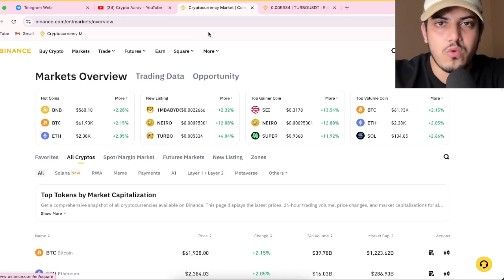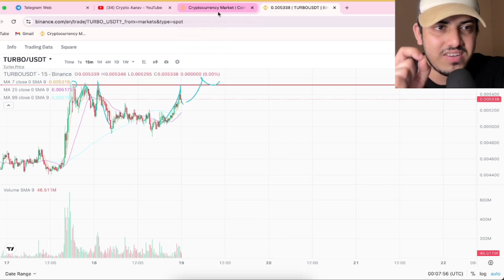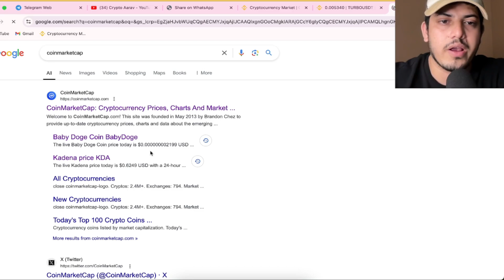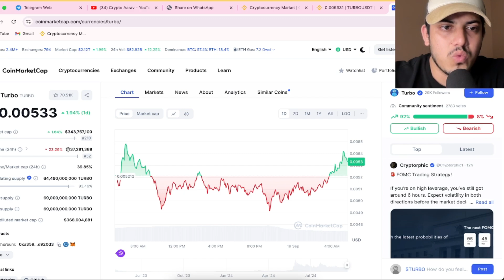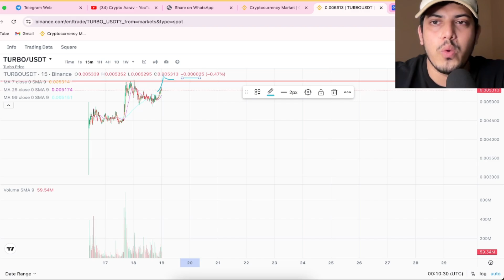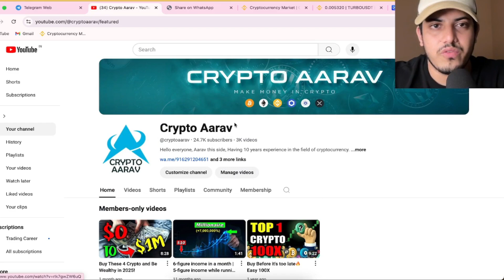TURBO PRICE PREDICTION & NEWS TODAY(BIG MOVE COMING!!!)🔥🚀😱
Telegram and WhatsApp (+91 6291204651)